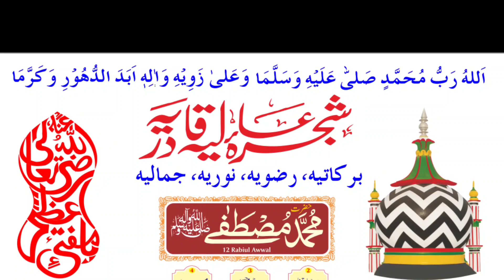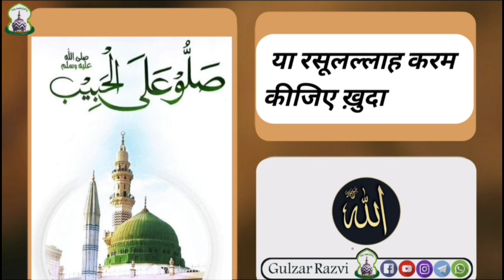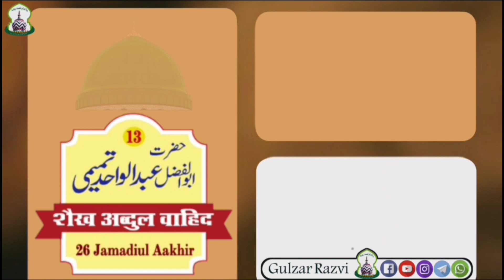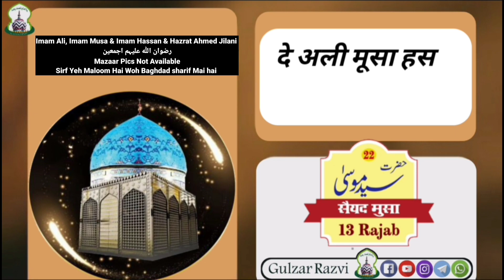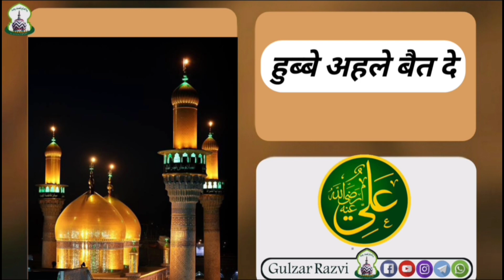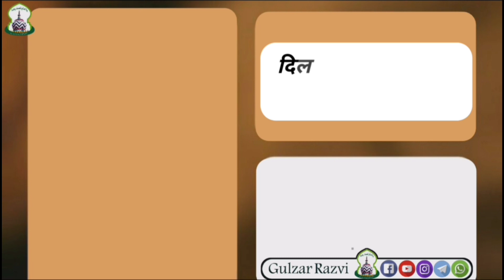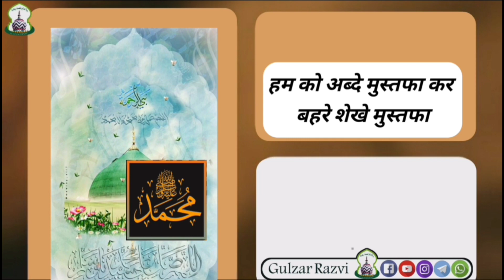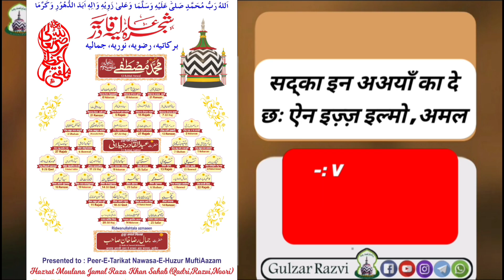Shajra e Qadria Razvia || Details of Buzrug || Mazar Location || Shajra Silsillah Qadria Razviya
Silsillah Qadria Razviya ka Shajra sharif
Dua aur Mazar Location kay sath
first time on YouTube hamne yeh video upload kia hai
shajra sharif details,
shajra sharif
shajra sharif of ala hazrat
qadri shajra sharif
razvi shajra sharif
Silsillah Qadria Razviya ka shajra
shajra,
shajra details
islamic video,
best islamic video,
best video of 2023,
shajra e Qadria Razvia
shajra e Qadria
shajra sharif